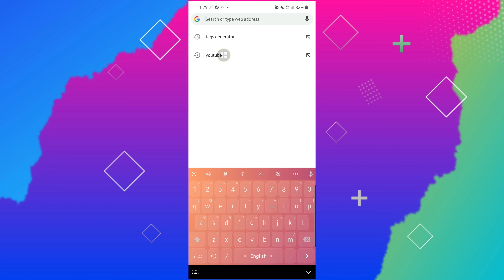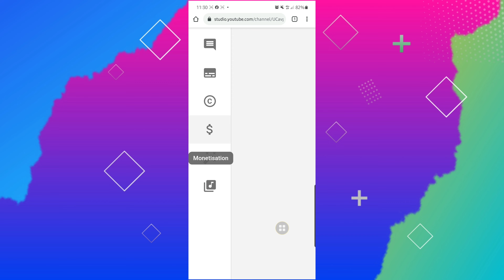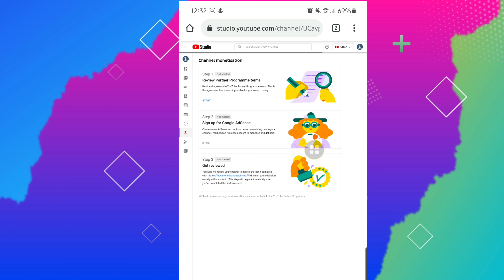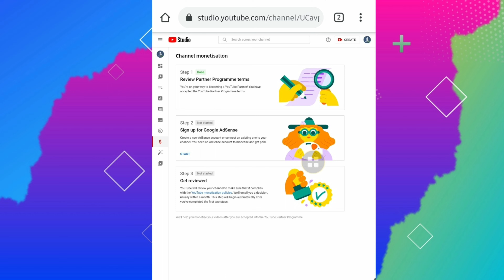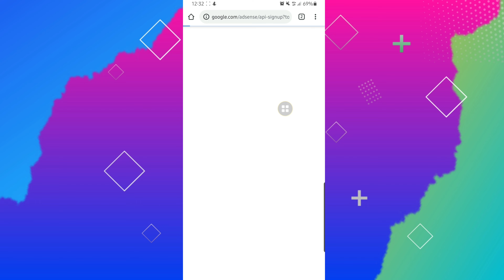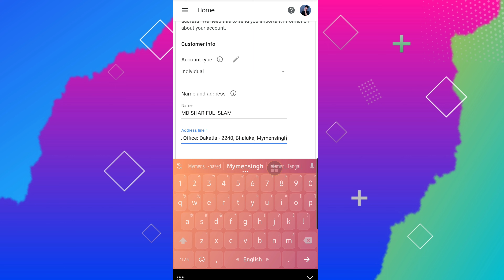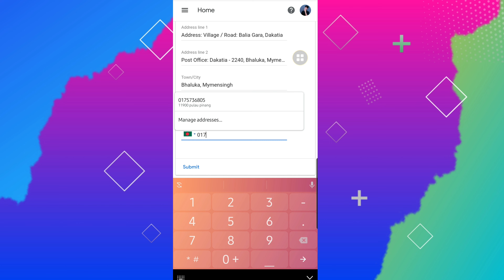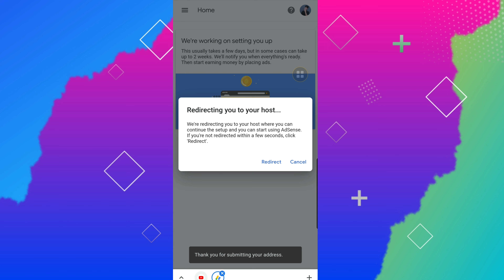How To Apply YouTube Partner Program 2021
YouTube Partner Program policies

YouTube Partner Program pay

YouTube new policy 2021

How do I become a YouTube partner program?

Where is the YouTube partner program available?

How do you become eligible on YouTube?

How do I enable monetization on YouTube 2020?